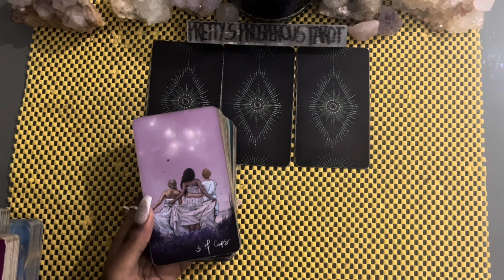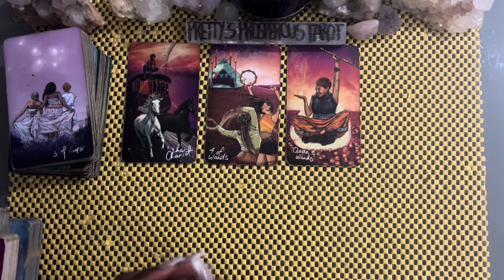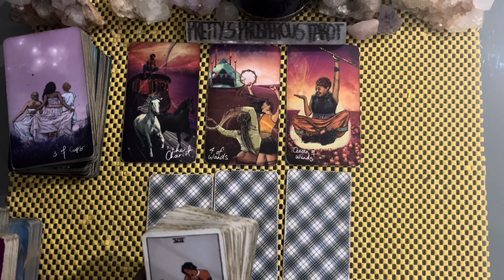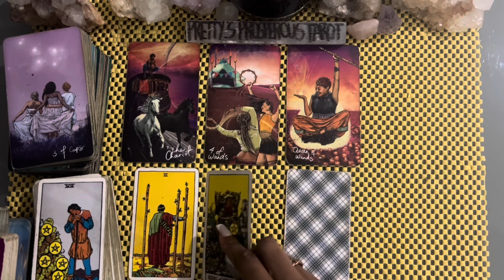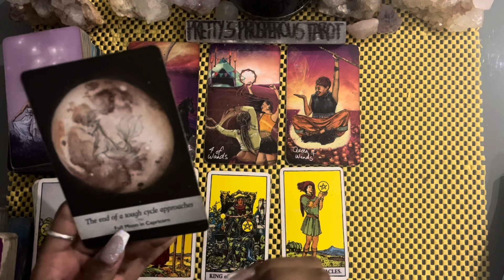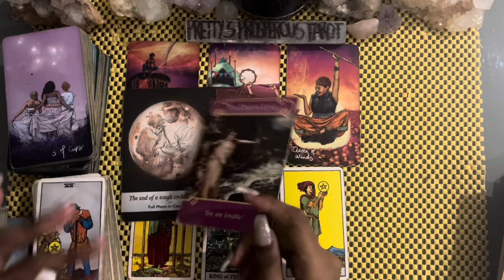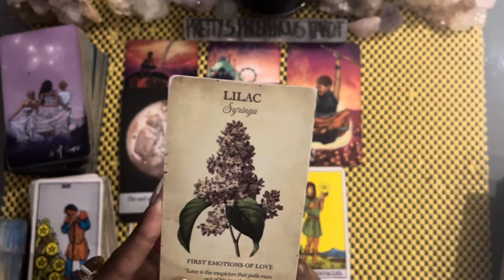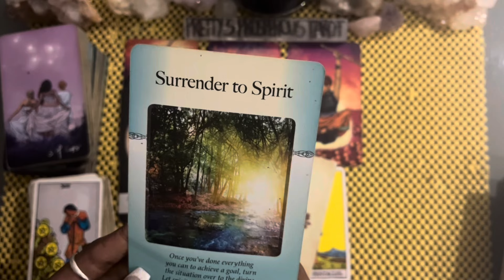Cancer love tarot reading ~ Apr 15th ~ proving themselves to you with their actions